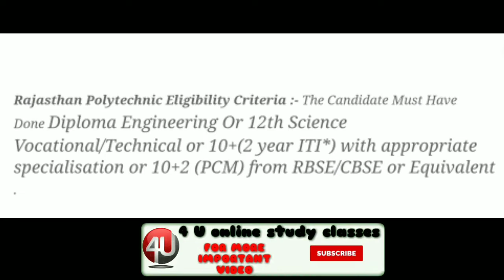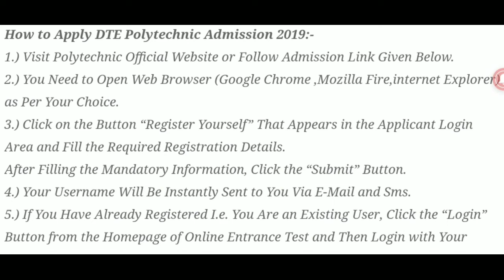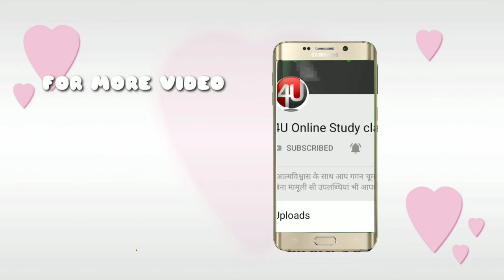Rajasthan polytechnic admission 2019// step by step// full information in this video.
Our channel "" 4u Online study classes ""  is a educational & tech channel.

If you like this video then plzz don't forget like 👇🏾👍 and share this video and if you want latest education news everyday and more interesting video then subscribe to our "" 4u online study classes"""  channel and press the bell 🔔 button